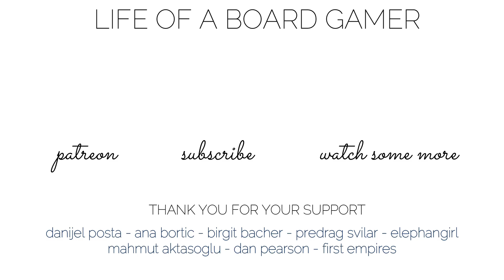TUMBLIN' DICE | Review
This is a video I created. And edited. Poorly but still. It is not the most popular video. Or the channel. I'm not PewDiePie. Or Mr. Beast. Or those crazy guys from Dude Perfect. I'm not popular as Minecraft channels. Popular as Lego channels. Not even close to Dice Tower. Or Man vs Meeple. Or Shut Up & Sit Down. But I still do it. Why? Because I love it. And this is a fun attempt to get more recommended by using key words like names of popular YouTubers or channels. I'm not sure if this will work. As I said it is a fun experiment. And filming these videos is fun. Reviews. Painting videos. Gameplay. All of it. Now when I think about it, I should start the second channel dedicated to Lego. Hmmm...anyway, we'll see if this will help me boost my channel. If not, ah well. It was a fun try.